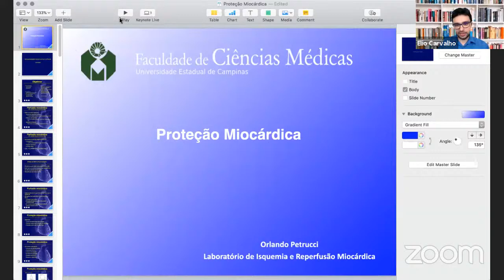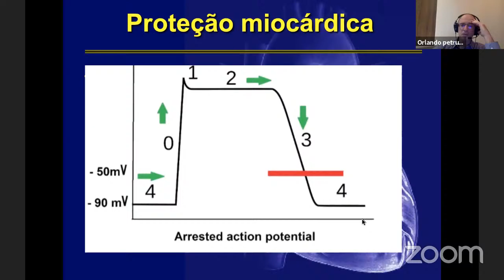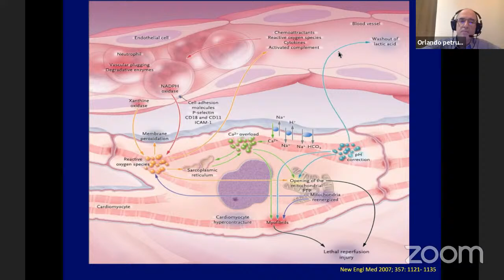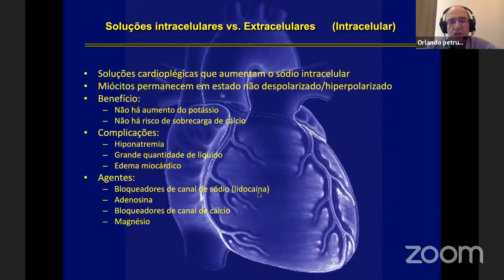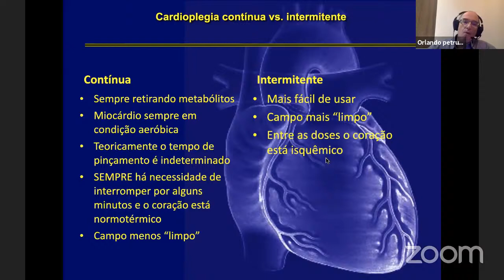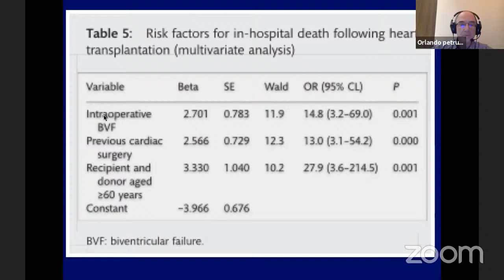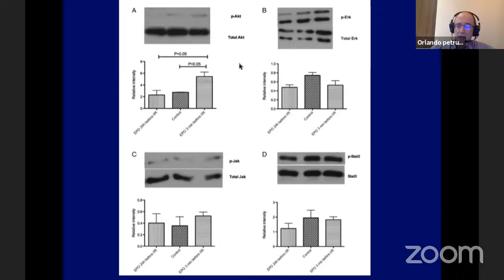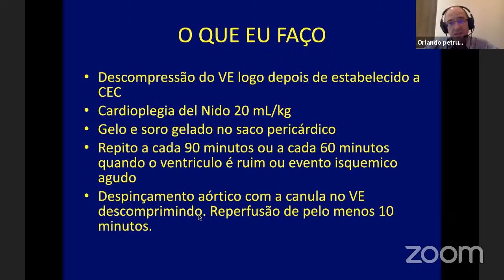WEBINAR SBCEC - CARDIOPLEGIA - Com Dr. Orlando Petrucci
Webinar com o renomado cirurgião Dr. Orlando Petrucci, falando sobre cardioplegia.